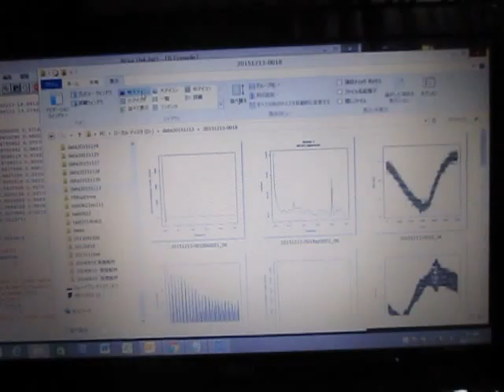音響流の制御技術（超音波シャワー） ultrasonic-labo